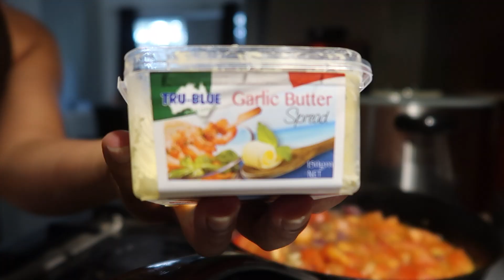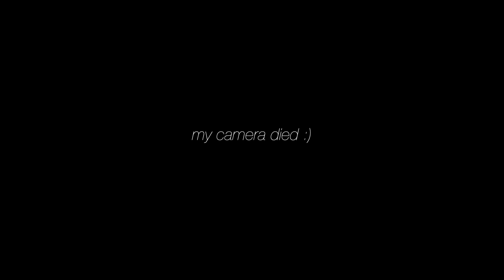GETTING MY LIFE TOGETHER IN 2023 | routine, gym, love languages, realistic goals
Today we talk about how to get out of rut in 2023 and get back into a realistic routine :)